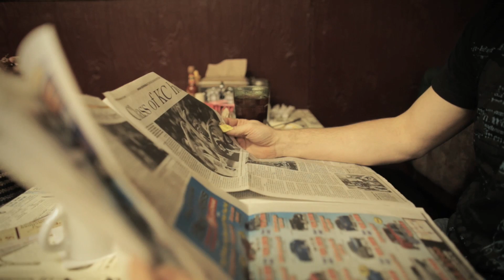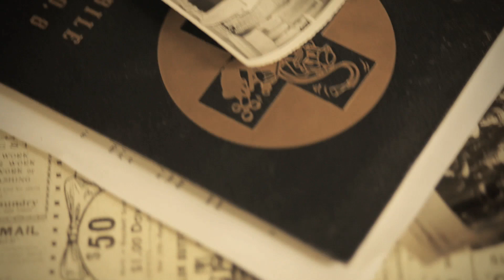WEEPING LILY VIDEO.mp4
Alice Sweet Alice's video for "WEEPING LILY" from "MOLOKO & ULTRAVIOLENCE", available